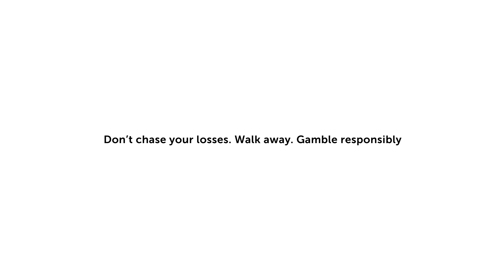New Powerball - the Lott Australia's Official Lotteries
New Powerball from April 13 2018.

We are supercharging Powerball. Get ready for the chance of big jackpots occurring more often and more overall winners in every draw.

The game will have some updates. There's a new 9th prize division and winning balls will now be drawn from a barrel of 35 balls. Some Powerball entries will be updated and it's all happening on 19 April Draw 1144.

Entries open 13 April 2018.